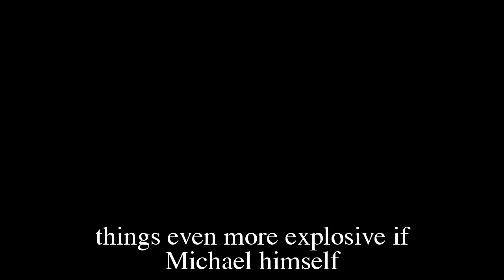General Hospital Spoilers for Friday, January 20 | GH Spoilers 1/2023